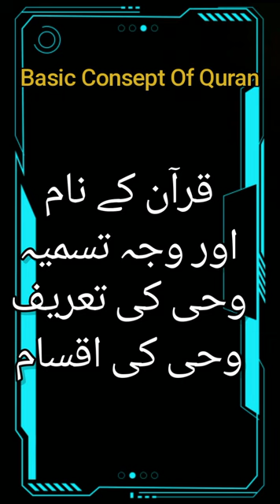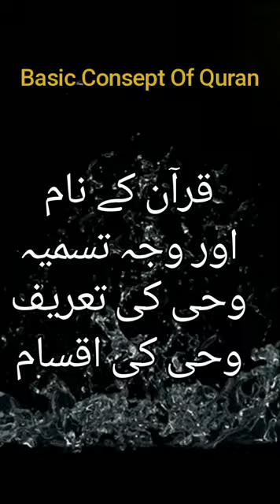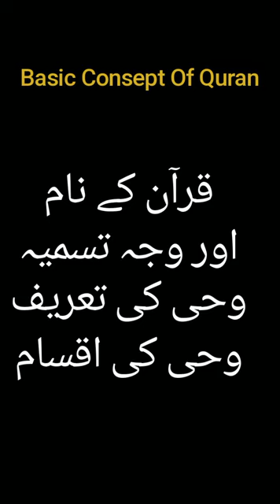Introduction To Quranic Studies|Part 1Basic Concepts Of Quran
اس ویڈیو میں مختلف موضوعات پر بات کی گئی ھے۔
1 قرآن کی لغوی اور اصطلاحی تعریف۔
2 قرآن کے نام۔
3 قرآن کی وجہ تسمیہ۔
4 وحی کی لغوی اور اصطلاحی تعریف۔
5 وحی کی اقسام۔
6 ھمارے نبی پر کتنے طریقوں سے وحی آتی تھی۔
Various topics have been discussed in this video.
 1 Literal and terminological definition of the Qur'an.
 2 Names of the Qur'an.
 3 Reasoning of the Qur'an.
 4 Literal and terminological definition of revelation.
 5 Types of Revelation.
 6 How many ways did revelation come to our Prophet?